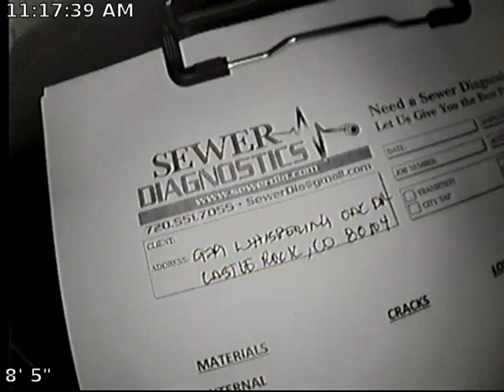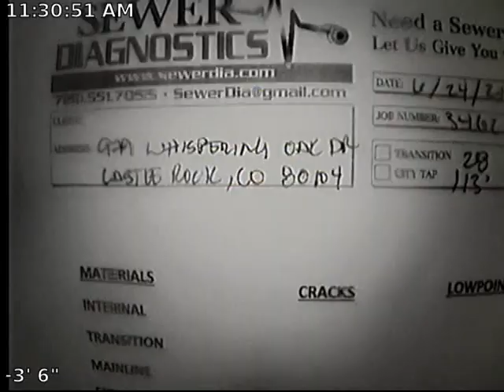Whispering Oak Sewer